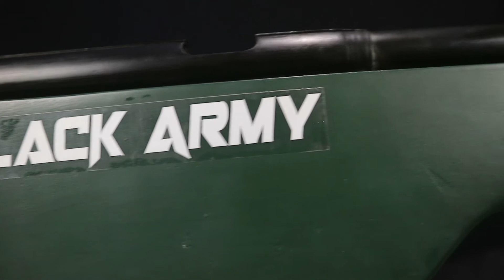PROMO SENAPAN PCP 2 JUTAAN!!! | PCP RUGER AWM BLACK ARMY [PAKET KOMPLIT]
Di video kali ini kami berkesempatan untuk PROMO SENAPAN PCP 2 JUTAAN!!! |  PCP RUGER AWM BLACK ARMY [PAKET KOMPLIT]

- SEMOGA BERMANFAAT -